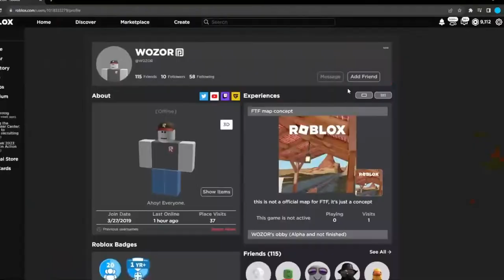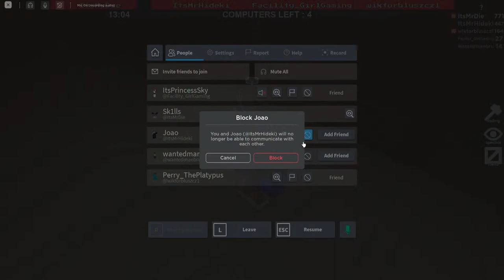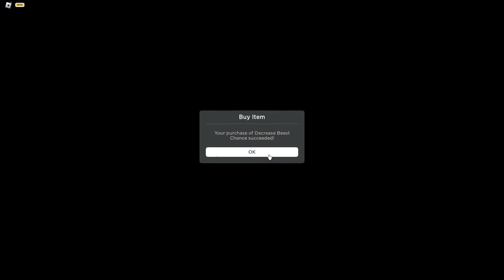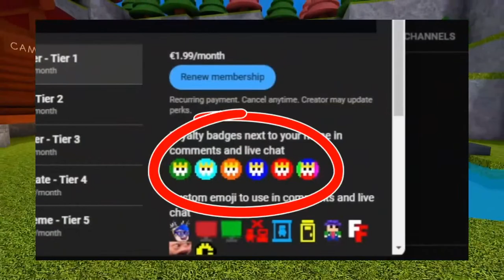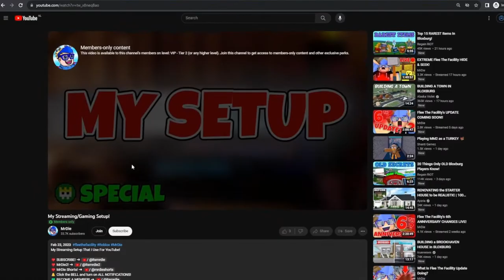TESTING THE NEW Flee The Facility UPDATE!